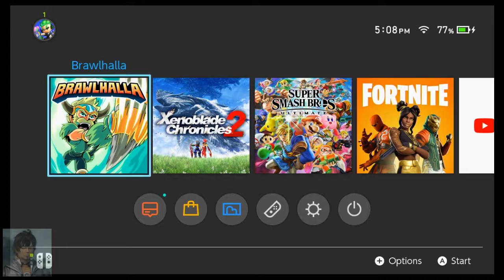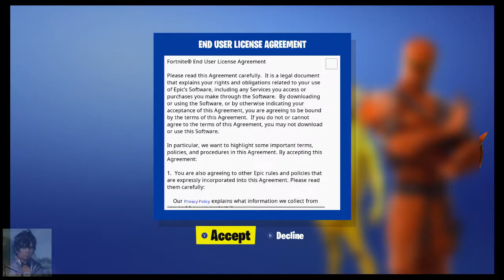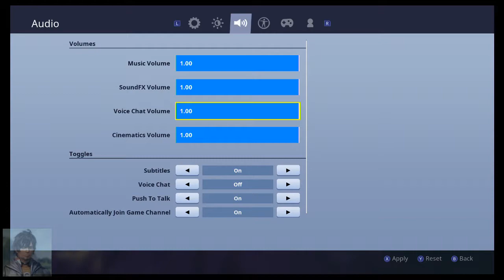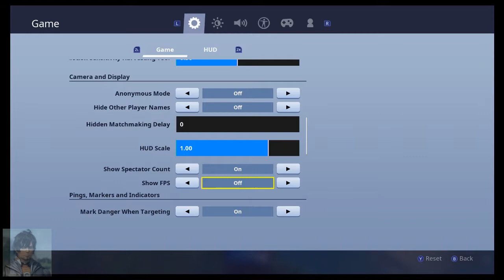[04-14-2019] Trying out Fortnite, First Time Playing (Switch)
Me running around for almost an hour until something happens. I do actually like playing it, I'll be sure to play more later on, but I don't think I'm gonna play it as much as I do Overwatch.